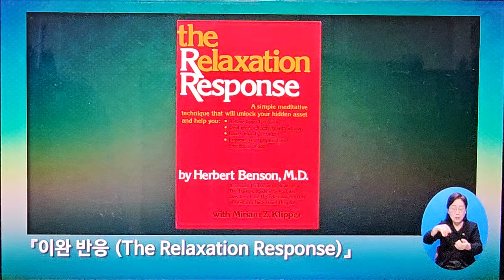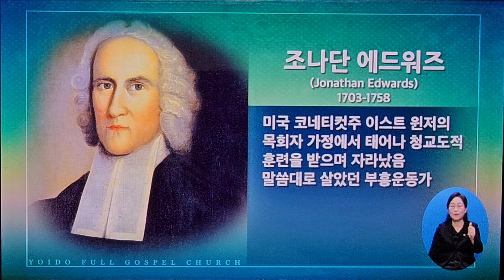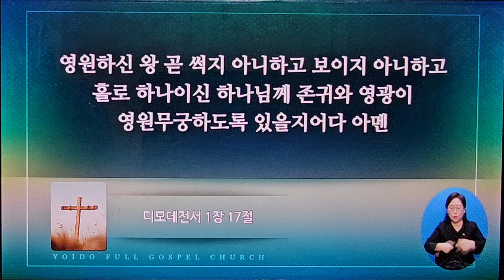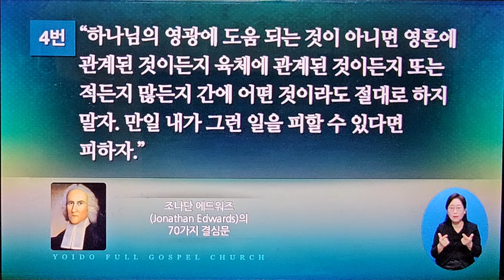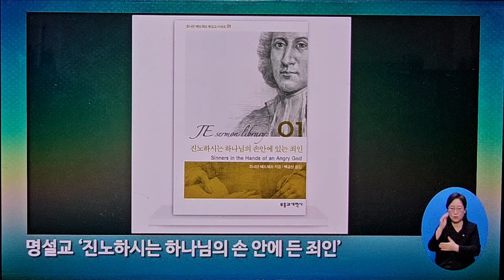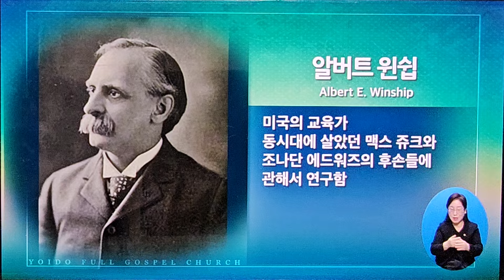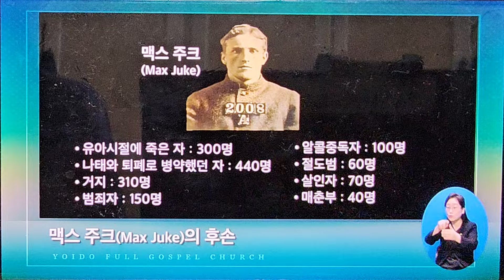여의도순복음교회/설교/이영훈 목사/복 있는사람/시편1:1-6/아시아기독교방송/[20240114]